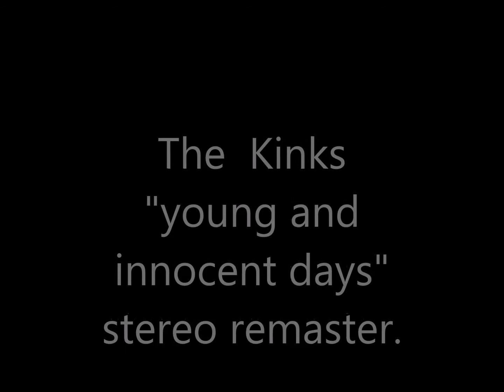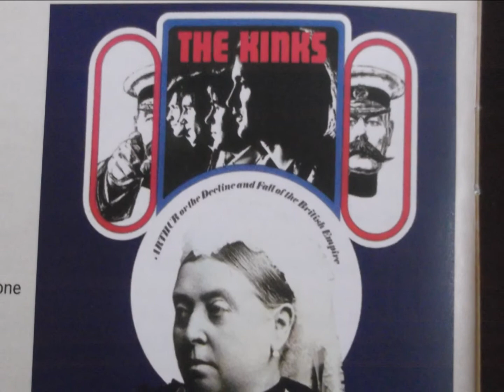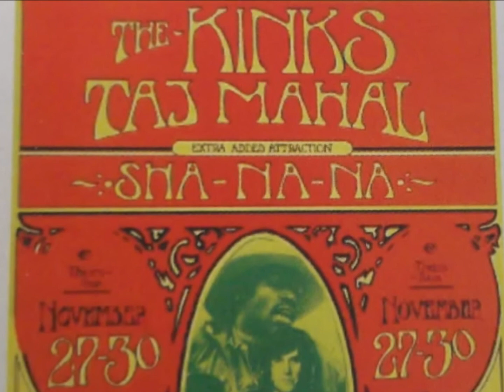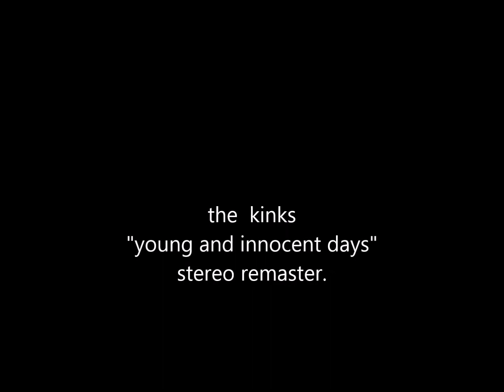the kinks " young and innocent days." stereo remaster. 2017 post.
kinks       "young and innocent days"                  stereo remaster.